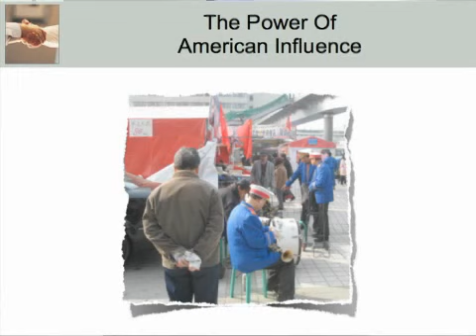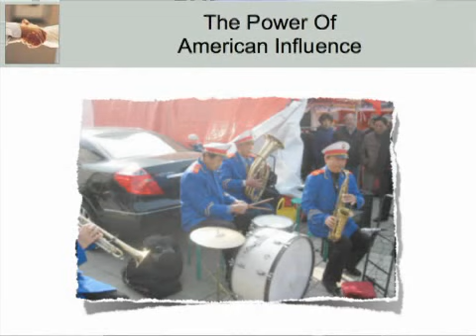Negotiation Training: In China, Listening To Street Musicians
Bob Gibson, master of negotiation training, tells the story of a street band he heard on a recent business trip to China, and the revelation he had that day. to learn more.